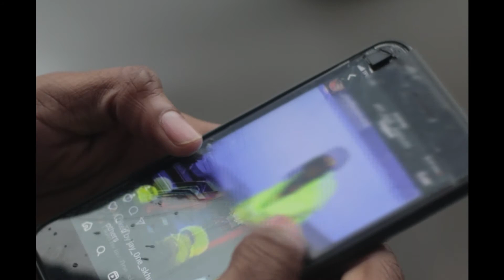Citrovia 🍋🍊🔑🗽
Join me to see my photoshoots‼️📸🌪